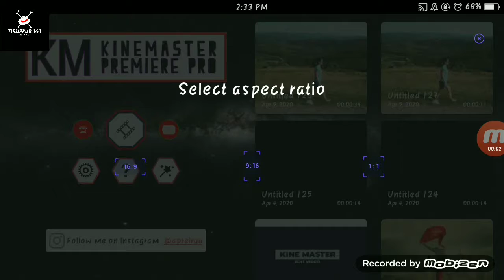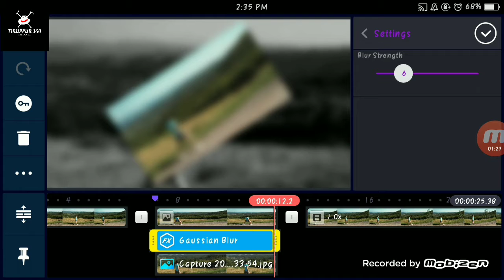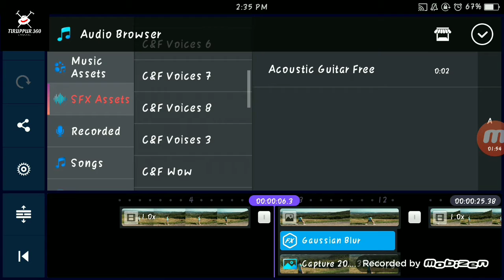How to make snapshop freezing frame in kine master in 2020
How to make snapshot freezing frame in kinemaster